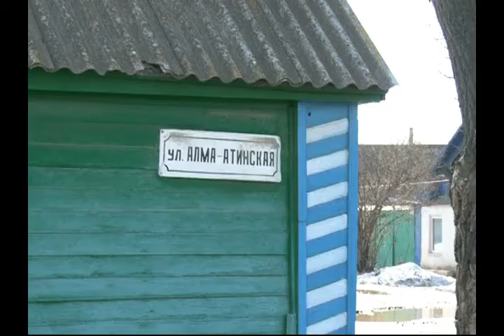Пошли в отказ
Водители сразу трех пассажирских маршрутов отказались ездить по улице Алматинской. Перевозчики неоднократно обращались в городской отдел жилищно-коммунального хозяйства с просьбами об изменении схемы движения. Но теперь их терпению настал конец. Поэтому коммунальщикам волей-неволей пришлось пустить пассажирский транспорт в объезд злополучной улицы.
Если бы жители бывшей столицы Казахстана узнали, в каком состоянии улица имени города, то наверное ужасно бы обиделись. Улица Алматинская уже стала достопримечательностью со знаком минус областного центра. Именно по ней городские водители проводили автопробег, протестуя против плохих дорог. Трассу пообещали начать делать в этом году, после того как на ней заменят водопровод. Но водители трех маршрутов решили не ждать начала ремонтных работ.
АСКАР МУКАНОВ, ЗАВСЕКТОРОМ ГОРОТДЕЛА ЖКХ ПТ И АД:
- Неоднократно обращались перевозчики, маршрутов 33, 43, 52 которые передвигаются по улице Алматинская. В связи с паводковой ситуацией улица Алматинская пришла в состояние, по которой движение общественного транспорта невозможно.
Пассажиры пришли на остановку и удивились. Теперь улица Алматинская оказалась вне зоны доступа общественного транспорта.
Теперь городские коммунальщики заявили о новой схеме проезда маршрутов 33, 43 и 52.
- Со стороны города по ул.Гагарина, затем налево  на Космическую, затем по Жамбульской и далее по своей трассе. Просим отнестись с пониманием. Это временно.
Возобновление старой схемы движения станет возможно только после завершения дорожных работ.